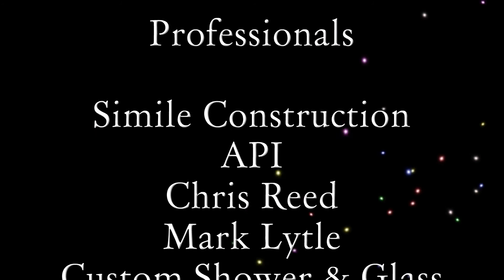Congregation Beth Shalom Sanctuary Remodel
Beth Shalom sanctuary remodel!

This is a revision of the previous video capturing additional Benefactors and Professionals.